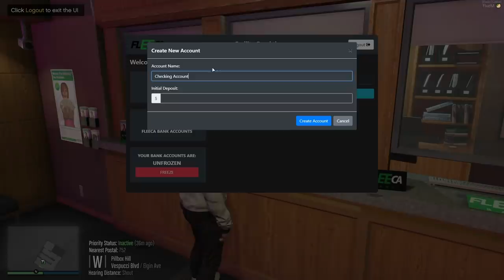Page Out of Their Playbook | Dept. of Justice Cops | Ep.922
We live through something very traumatic events then we choose to mess with others like we got messed with!